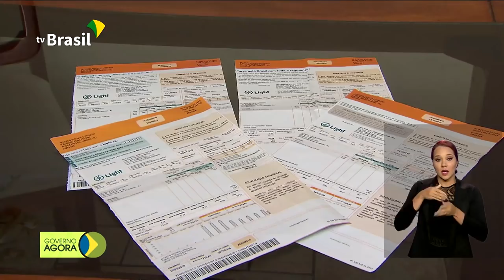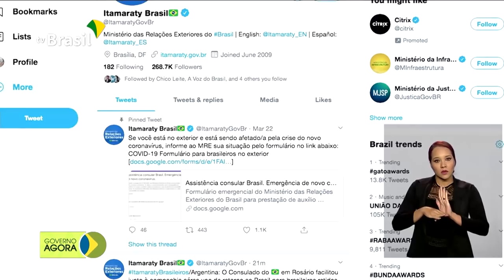Brasileiros voltam ao país após ajuda do MRE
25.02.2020 - Um grupo de brasileiros que estava no Peru conseguiu voltar pra casa após receber suporte consular do ministério das Relações Exteriores. Os turistas ficaram isolados em Cusco depois que os voos foram proibidos, por conta da Covid-19.